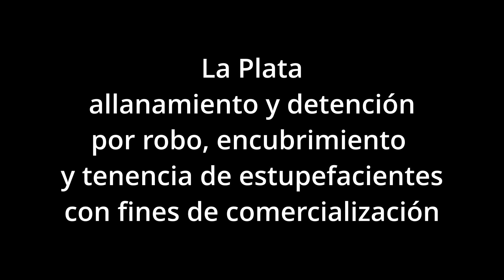La Plata allanamiento y detención por robo, encubrimiento y venta de drogas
En el día de la fecha, GTO de este elemento de resultancia de tareas investigativas en el marco de IPP 20770/24 que se inicio el día 06-04-24 caratuladas Robo en la que resulta víctima la Sra. Silva propietaria del local «Tiza» y la Sra. F. propietaria de local Estética «Skala», se logro establecer lugar donde los delincuentes redujeron los elementos sustraídos a las víctimas. Logrando individualizar al propietario de dicho lugar siendo el señor Mario B. Por tal motivo, se solicita y se obtiene 1 órden de registro, arrojando la diligencia resultado POSITIVO. En la vivienda a registrar propiedad del sindicado BELENDA MARIO ROBERTO LEONIDAS, de 41 años, se incauto 1) Notebook Lenovo
2) Dinero en efectivo: $23820
3) 2 celulares Samsung y 1 Huawei
4) recortes de nylon y elementos de estiramiento
5) 5 plantas ramificadas de marihuana
6) picadura de marihuana ( cogollo) 2,100 Kg
7) 13 envoltorios nylon verde marihuana 45gr
8) 47 envoltorios de cocaína con un peso de 35 gr

Con respecto a la Notebook Lenovo la misma fue sustraída el día 13/2/24 en la vivienda ubicada en calle 18 y 668 propiedad de la señora BALLESTEROS Carla . Mantenida comunicación con el Dr. Condomi Alcorta quien avala el proceder y dispone aprehendido y actuaciones caratulada ENCUBRIMIENTO a primera hora. Realizado el pesaje y Test Orientativo sobre la sustancias incautadas el mismo dio POSITIVO para Marihuana y POSITIVO para Cocaína, mantenida comunicación con el Dr. Teson solicita aprehendido y actuaciones caratulada TENENCIA ILEGAL DE ESTUPEFACIENTES PARA SU COMERCIALIZACIÓN a primera audiencia.

INTERVIENE : UFI N° 16 y UFI N° 18 LP